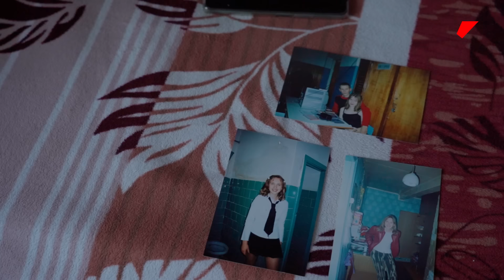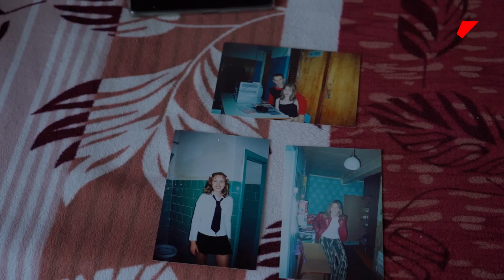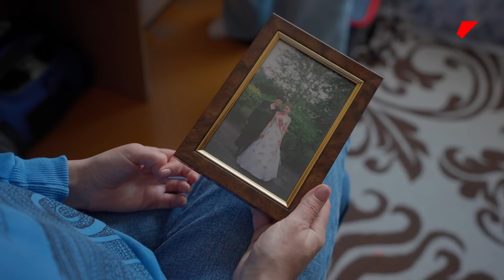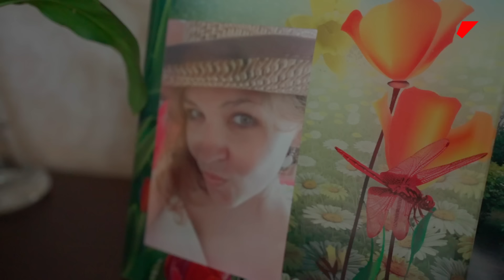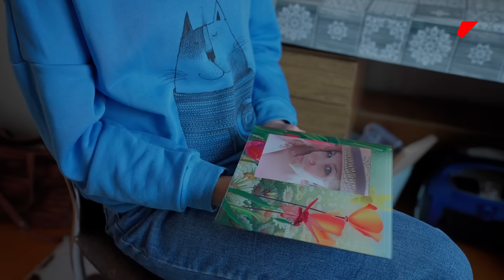«Представьте, что вам на голову надели пакет». Монолог девушки, которая ослепла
«Осень я обычно чувствую по запаху. Но когда светит солнце, вижу свет», — описывает свои ощущения Инна Корсак. В этот момент уголки губ у нее слегка приподнимаются, намекая на улыбку. А вот глаза мы не видим — девушка прячет их за очками, уверяя нас в том, что так она выглядит эстетичнее.

В отличие от незрячих людей с рождения, Инна до 32 лет жила обычной жизнью: училась, работала, копила деньги, ездила на море. Все как у всех — с поправкой на сахарный диабет и необходимость каждый день колоть инсулин. Но в один день все резко изменилось.
Перед левым глазом появилось серое пятно, которое Инна сначала перепутала с не до конца смытой тушью. А потом мир погрузился в темноту.

Каково это — потерять зрение в осознанном возрасте и не сойти с ума в нашем новом монологе.

О своих надеждах на восстановительную операцию и жизни после потери зрения девушка рассказывает в блогах — в Instagram и Telegram

Тайм-коды выпуска:

00:00 -- О чем выпуск?
00:43 -- Как проявился сахарный диабет?
02:15 -- «В университете я весила 40 килограммов»
03:30 -- Как начало пропадать зрение
04:38 -- Что видит человек, который теряет зрение?
05:03 -- Операция на сетчатке глаза
06:53 -- Жизнь после операции на сетчатке глаза
07:52 -- Про повторную операцию в Москве
08:47 -- Что злит девушку, которая потеряла зрение?
10:13 -- Что сейчас видит девушка, которая ослепла в 32 года?
10:51 -- Сколько таблеток принимает девушка с инвалидностью?
11:02 -- Операция по пересадке почек
11:46 -- Про 18 операций за три года
12:10 -- Жалеют ли себя незрячие люди?
12:46 -- Как готовят еду люди, которые потеряли зрение?
13:17 -- Про сны
14:08 -- Про «память тела»
14:48 -- Отношение общества к незрячим людям
15:15 -- Про друзей и знакомых
16:02 -- Картины, которые пишет незрячая девушка
16:37 -- Какая пенсия у людей с инвалидностью?
17:14 -- Про операцию за $200 000
17:50 -- Про желание построить свой дом